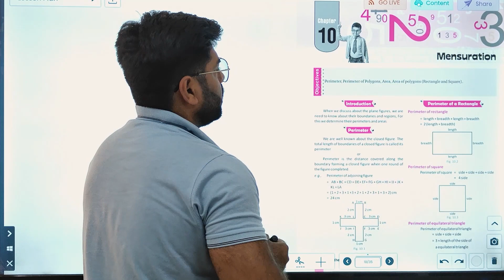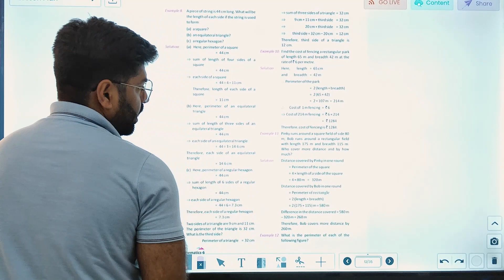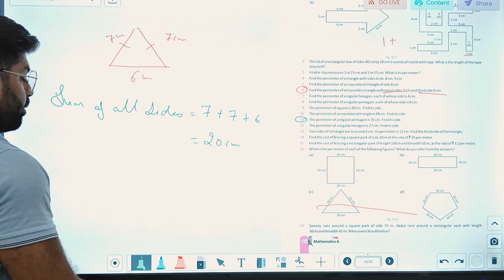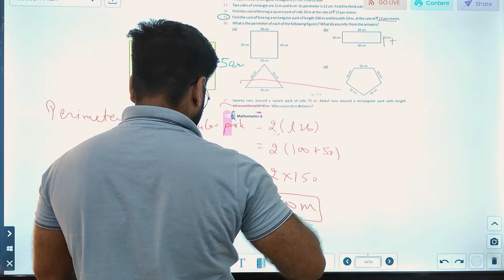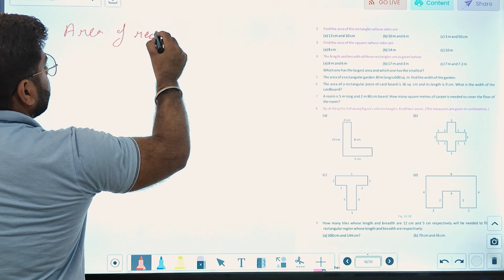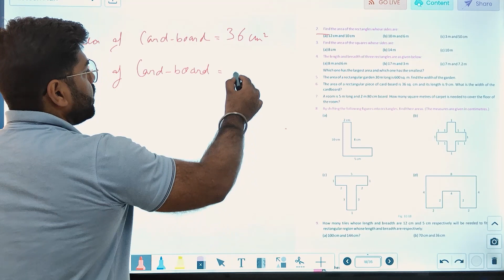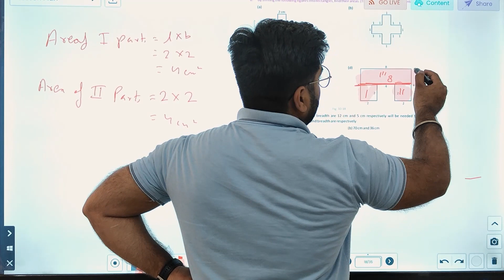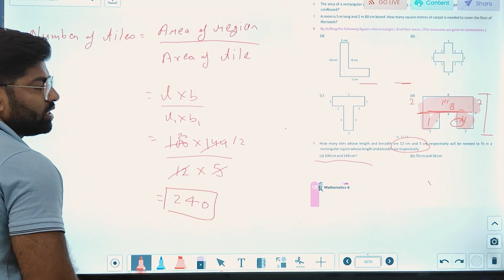MATH-6 | CHAPTER-10 | "MENSURATION"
MATH Class-6 Video Book  ''MENSURATION"